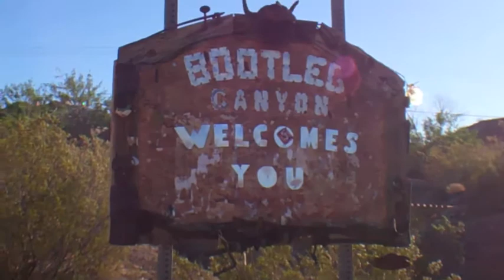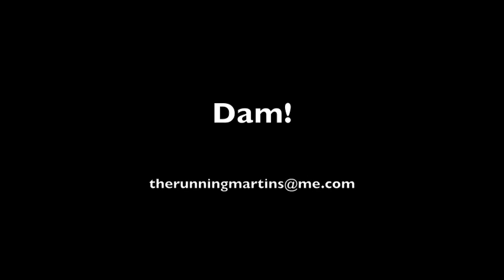TransRockies Run Training Day 271